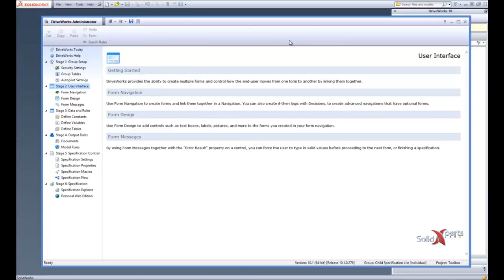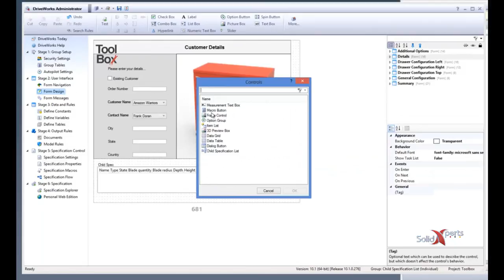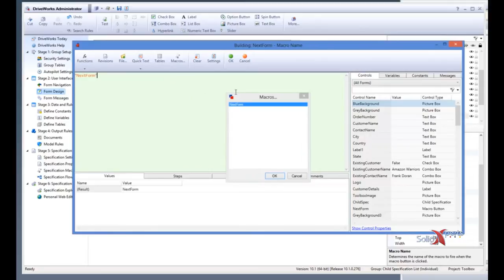DriveWorks Truc Technique - Les macros - Février 2017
L’utilisation de macros peut-être très bénéfique à l’intérieur de DriveWorks, venez voir la procédure complète pour créer et appliquer ces macros à vos formulaires.